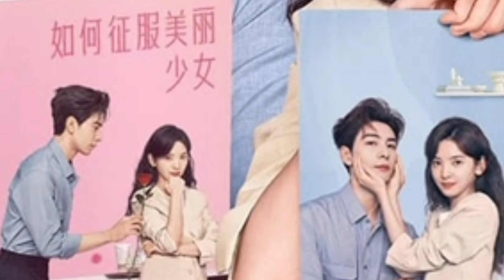Handsome Boss 💞 Cute Assistant | My Boss 2024 New Chinese Drama | Episode 13 Explained in Telugu